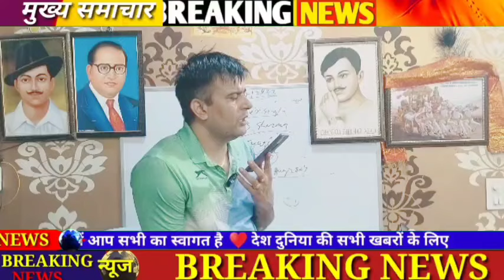जालसाज भूतपूर्व मंगल सिंह राजावत के विरुद्ध कार्यरत सीआरपीएफ Asi शंभू मनी शर्मा ने दिया बयान.....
मध्य प्रदेश में मंगल सिंह राजावत के ऊपर मुकदमा दर्ज है
: bihari prince
bihari prince news
bihari prince channel
positive india
positive bharat
positive भारत
Prince Kumar Singh